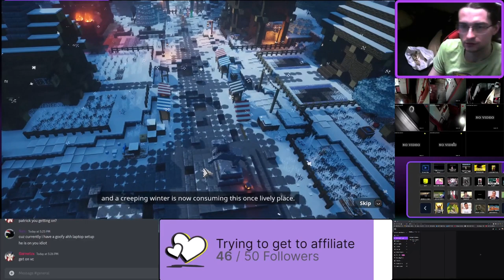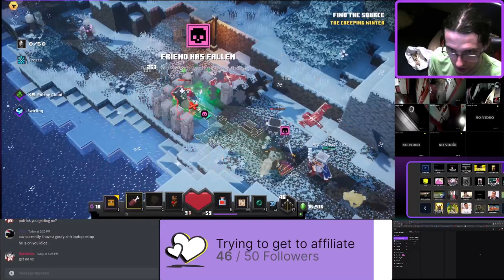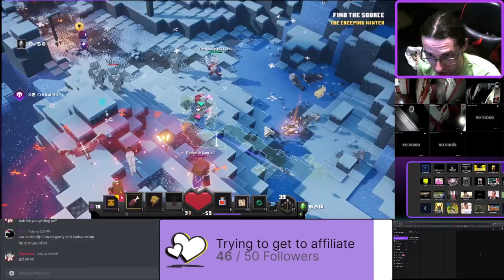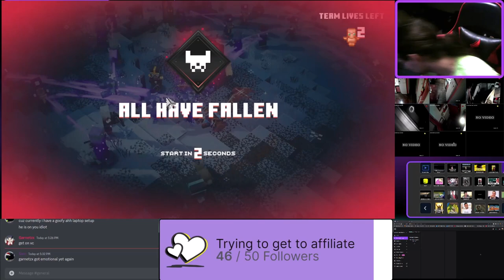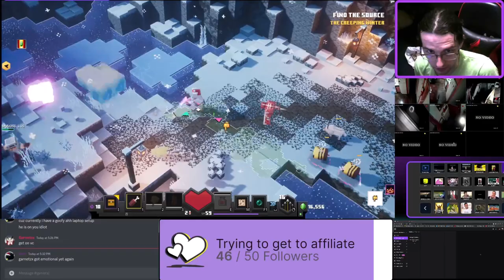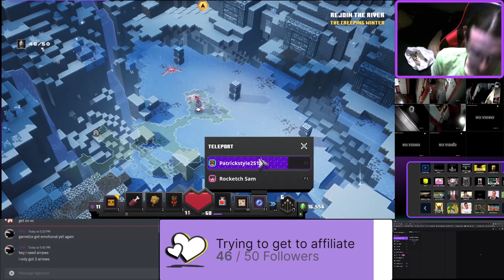CREEPING WINTER DLC ANTICS WITH EVERYONE - Garnetzx's Minecraft Dungeons Livestream Highlight #20